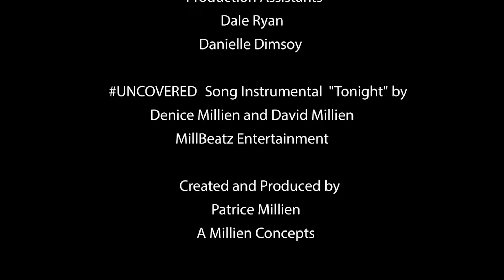UNCOVERED Web Series- Kevin Lyttle's "Turn Me On" feat. Joshua Boodram & Danice Kirton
"Uncovered" Singing Competition

The search for the Next Singing Superstar!

Open to All ages...Soloists and Duets.

Over $60,000 in Prizes to be won! Live on TTRN - 96.1WEFM, Star 947HD & 107.7 Music for Life.

Submissions must be no longer than 2 1/2 minutes.

This competition is NLCB approved.